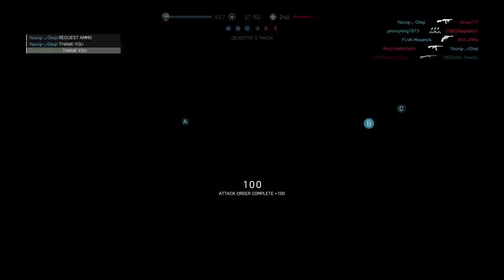Battlefield V gameplay (stop by and chill)